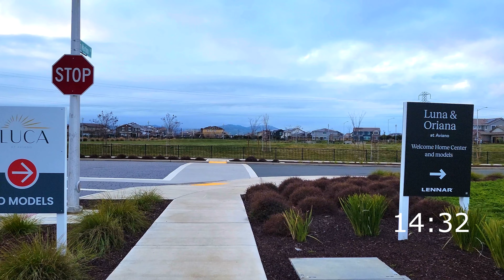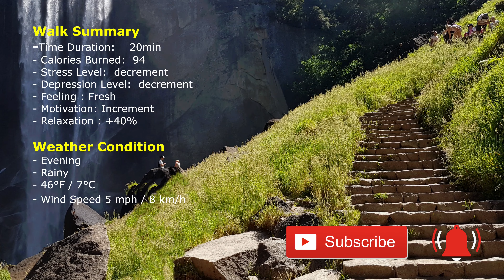Exploring the Beauty of Chaparral Park on a Serene Walk | Antioch, California - 4K 60FPS ASMR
As you watch the video, you'll be transported to a tranquil world where the beauty of nature surrounds you. You'll see the majestic trees, the vibrant flowers, and the serene lake that reflects the sky above. The video captures the serenity of the park, where the gentle rustling of leaves and the sound of birds create a peaceful symphony.

Weather Conditions & Temperature:
Evening Rainy 46°F / 7°C Wind Speed 5 mph / 8 km/h

I create immersive videos in 4K 60FPS that cover different cites, architecture, hikes, and nature views all over the world. You can enjoy these videos from the comfort of your own home or you can hope on a treadmill and join me as I walk and explore.